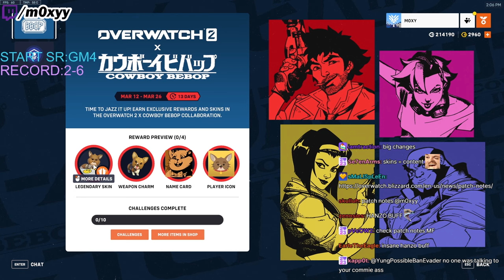Moxy reacts to NEW MID SEASON 9 PATCH NOTES